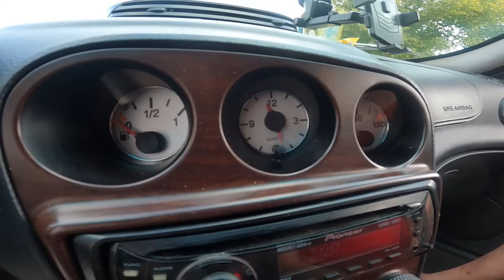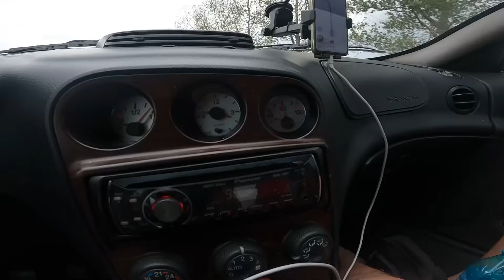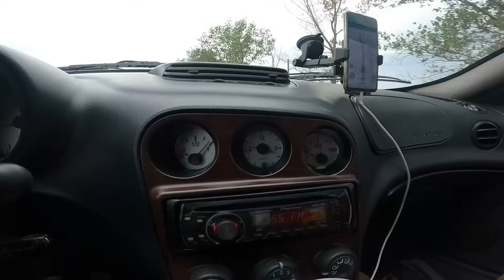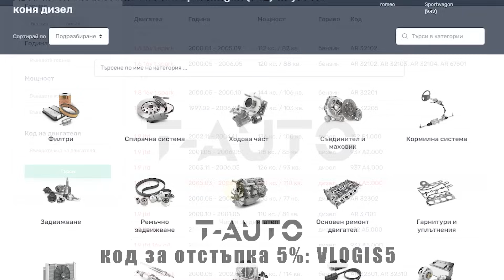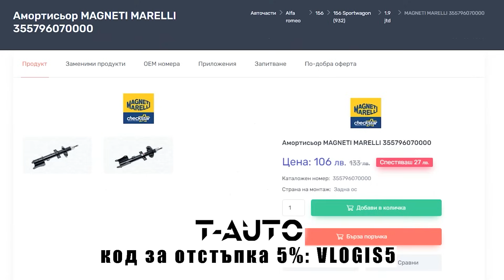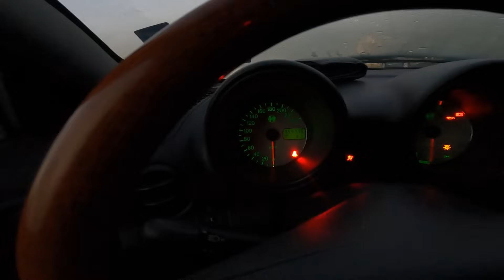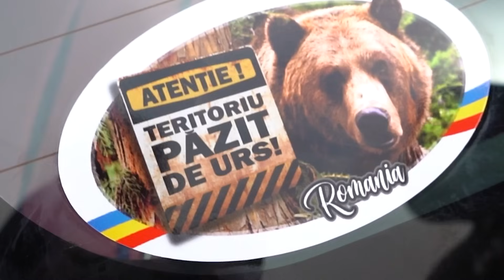Търсим пътя на Top Gear в Румъния - прегряхме спирачките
В този епизод качваме алфата на ферибот и тръгваме през Румния в търсене на мечки и пътя на Top Gear - Transfăgărășan